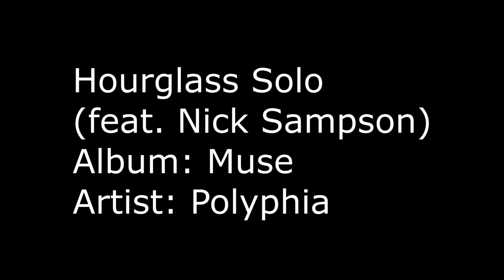Polyphia Hourglass (feat. Nick Sampson) solo cover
My attempt at this tricky solo by Nick Sampson. Feature on Polyphia's song "Hourglass" on their "Muse" album.

Strandberg Prog 6
Line 6 Helix Rack
Focusrite Saffire 18i20